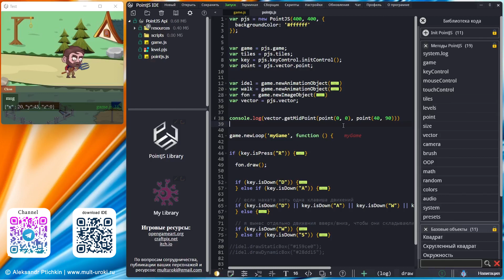PointJS IDE API - vector.getMidPoint / Найти Среднюю линию отрезка / Игровой движок PJS